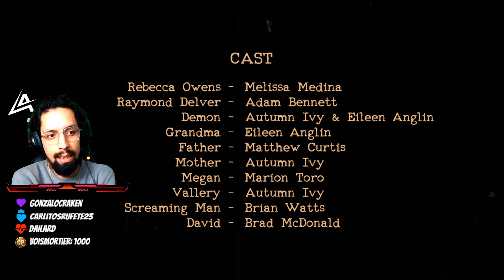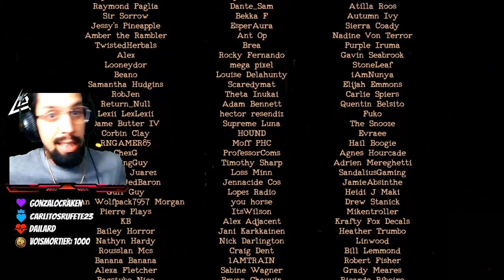⚫THE MORTUARY ASSISTANT | REBECCA CONSIGUE HACER LAS PACES #4| XxAZHELxX